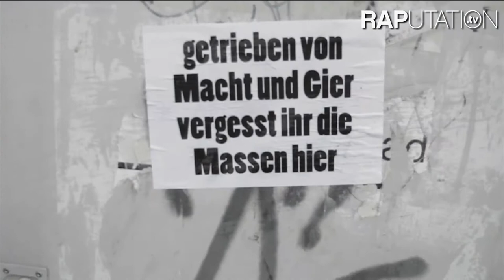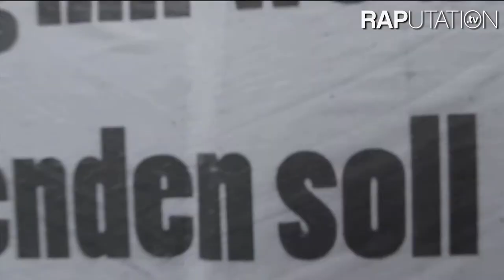DDR, Waffen & Porsche fahren! (RAPutation meets Politiker)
Der RAPutation Künstler Prätt Pitt konfrontiert Klaus Ernst von den Linken mit seinen politischen Rapsongs. Was denkt der Bayer und ehemalige Vorsitzender der Linken über das Leben in der DDR? Ist ein demokratischer Sozialismus überhaupt finanzierbar? Pitt Lüddecke alias Prätt Pitt lässt keine kritische Frage aus. Klaus Ernsts Vorliebe für teure Sportwagen sowie das geplante Waffenexport-Verbot der Linken werden thematisiert.

Web: duhastdiemacht.de